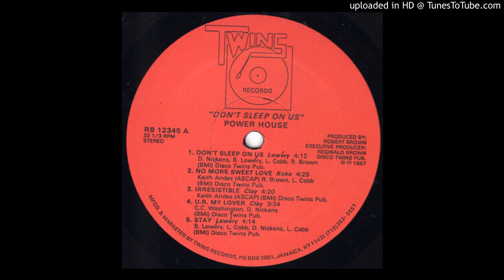Power House (Featuring Clay) - Irresistable (1987)